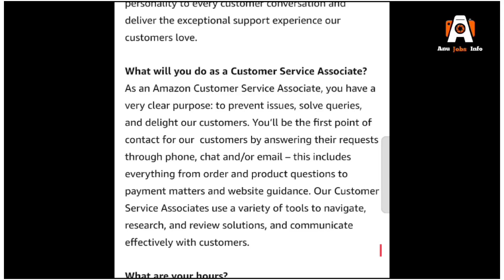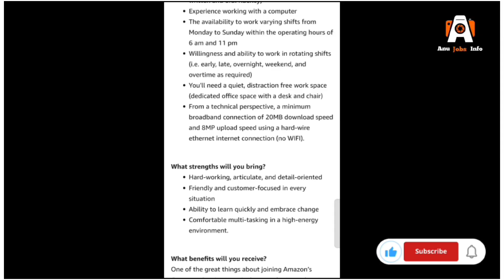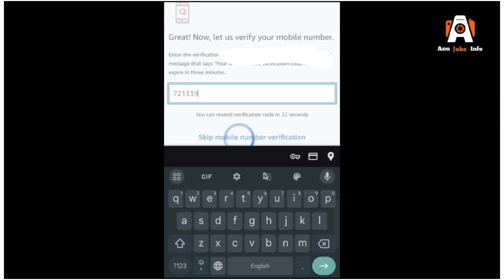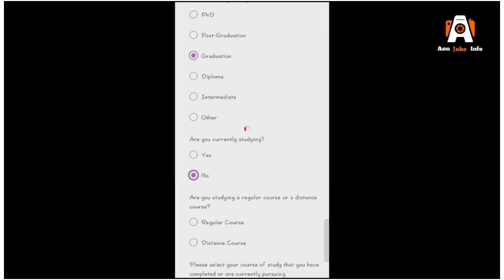AMAZON నుండి బంపర్ జాబ్స్ నోటిఫికేషన్ | Work From Home Jobs 2024 | Upto 25k Salary | APPLY NOW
📍APPLY LINK FOR THIS JOB 📍
WFH (KARNATAKA)🖇️

WFH (TELANGANA)🖇️

Detailed information about private & government jobs 🖇️

👉for more vedio check our
channel